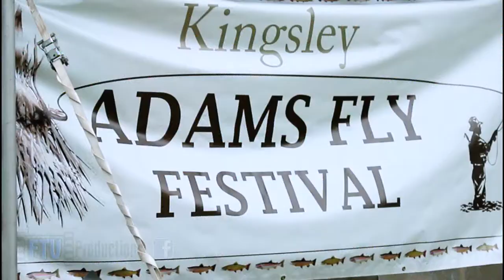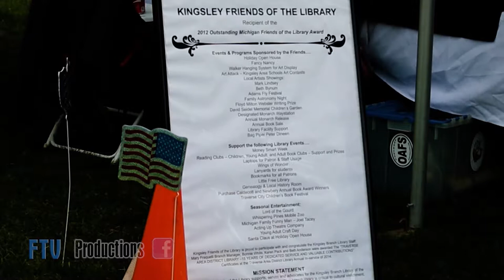The Adams Fly Festival 2017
The Village of Kingsley brings you the 2017 Adams Fly Festival.  Willie and the Wannabees cover Tom Petty (You Wreck Me)